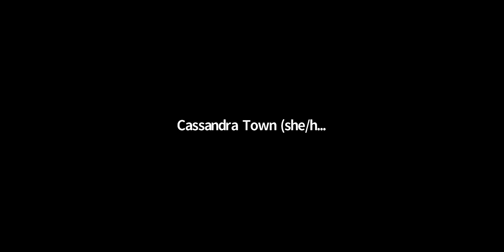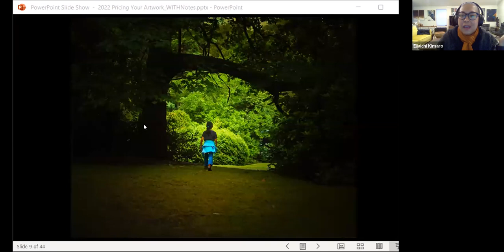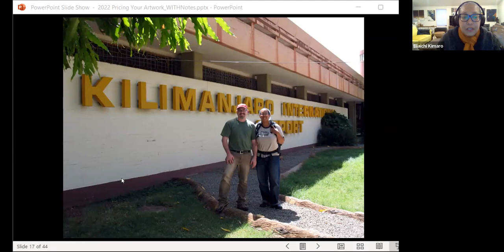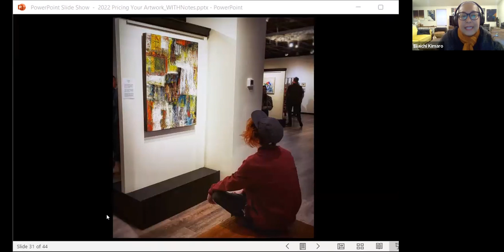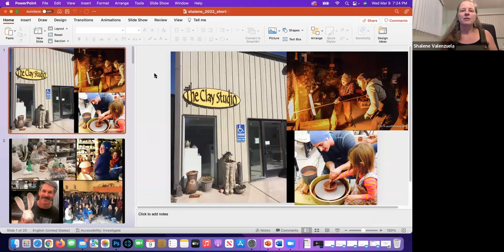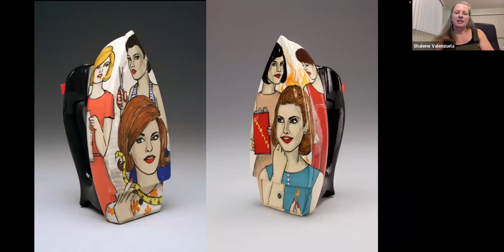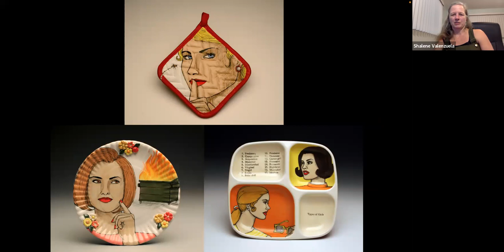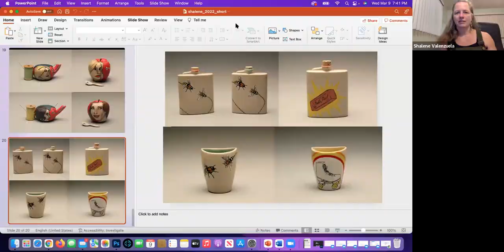Pricing Your Artwork - Mini Confab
The Robert B. McMillen Foundation in collaboration with Gallery One and Allied Arts of Whatcom County are hosting conversation, skillbuilding and networking opportunities FOR artists BY artists.

Do you struggle with pricing your work? Set the price too low and you could leave money on the table, set the price too high and your artwork could start stacking up in your studio. How do you find  the sweet spot that ensures you are getting paid fairly for your work? How do you deal with gallery commissions vs direct sales out of your studio, and what about reproductions? It looks different for each artist. Join us for a conversation and hear how two artists tackle this topic!